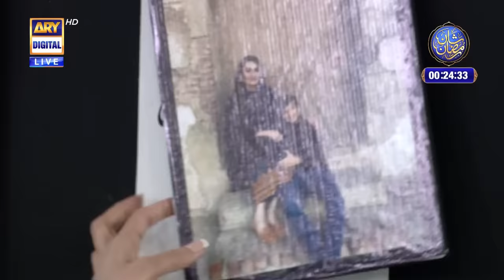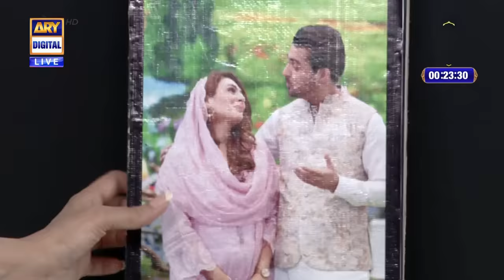Shan e Sahoor | Iqrar Ul Hassan And Family Special | 13th April 2023 | ARY Digital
Guest : Iqrar Ul Hassan, Pehlaaj Hassan, Qurat-Ul-Ain Hassan